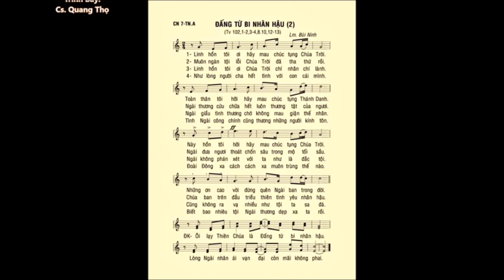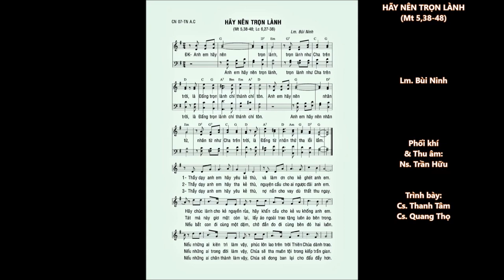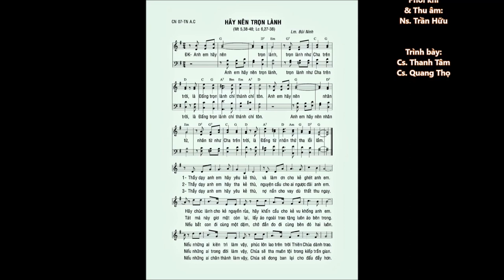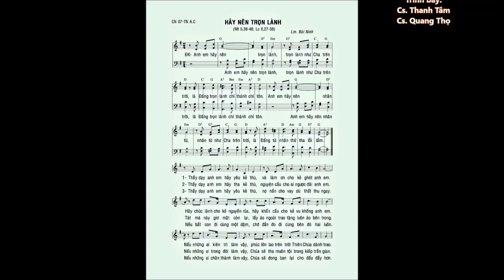Chúa Nhật 07 Thường Niên A – ĐÁP CA & CA HIỆP LỄ – Lm. Bùi Ninh